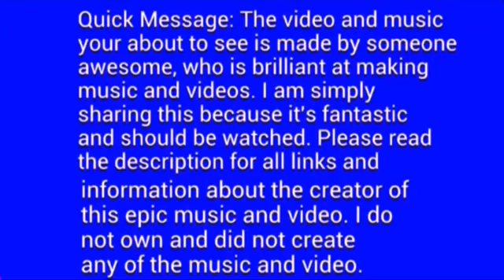DJ Snake feat. Alesia - Bird Machine (Jingle Bells Remix)(RPG)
Merry Christmas everyone, and a have a happy new year, and a good way to celebrate christmas is to listen to the jingle bells remix of DJ Snake's "Bird Machine" (featuring Alesia). This song is a strong and cheerful piece of christmas music.